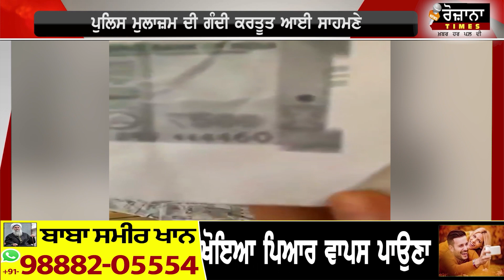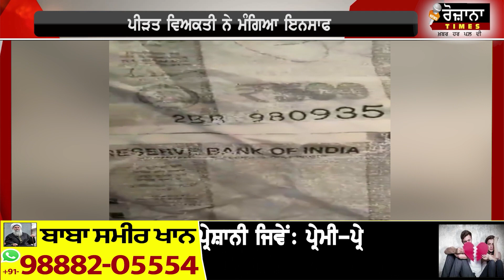ਲੋਕਾਂ ਦੀਆਂ ਜੇਬਾਂ ਨੂੰ ਲੁੱਟਦਾ ਸੀ ਪੁਲਿਸੀਆ ? ਫੇਰ ਥਾਣੇ ਚ ਹੀ ਆ ਗਿਆ ਕਾਬੂ?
ਲੋਕਾਂ ਦੀਆਂ ਜੇਬਾਂ ਨੂੰ ਲੁੱਟਦਾ ਸੀ ਪੁਲਿਸੀਆ?
ਫੇਰ ਥਾਣੇ ਚ ਹੀ ਆ ਗਿਆ ਕਾਬੂ?
ਮਾਨ ਸਰਕਾਰ ਦੇ ਬੰਦਿਆਂ ਨੇ ਪਾਤਾ ਘੜੀਸਾ!